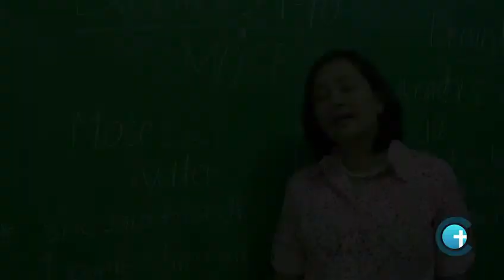WHERE ARE WE GOING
Cross Over Christian Ministries
"WHERE ARE WE GOING" Video Part 3

Founders' Night: BLESSINGS MULTIPLIED

MUSIC (for viewing purposes only):
Our God is Love by Hillsong Live
Beautiful Exchange by Hillsong Live
Your Name High Instrumental